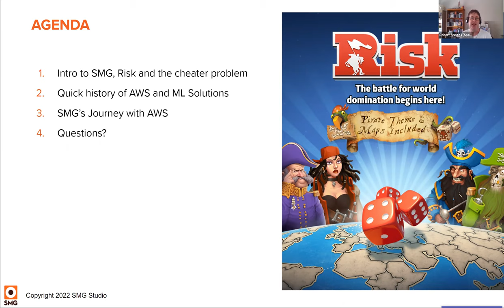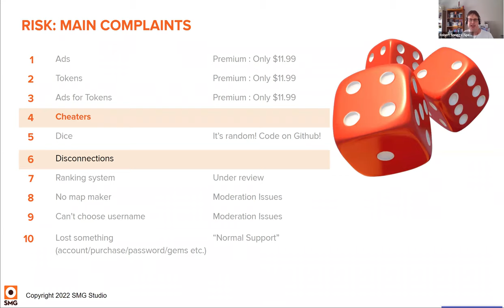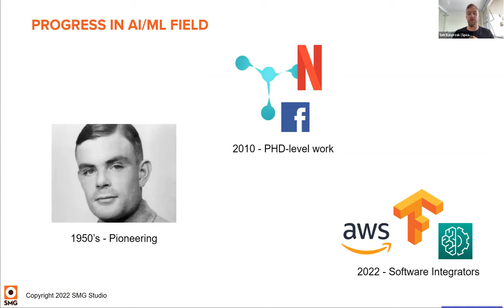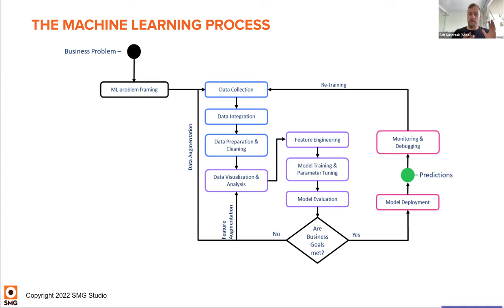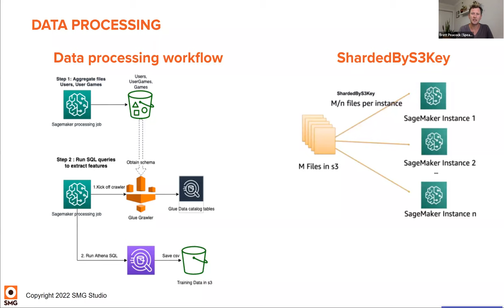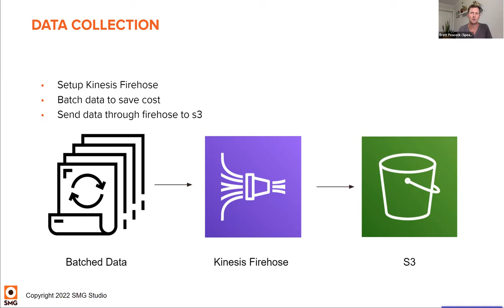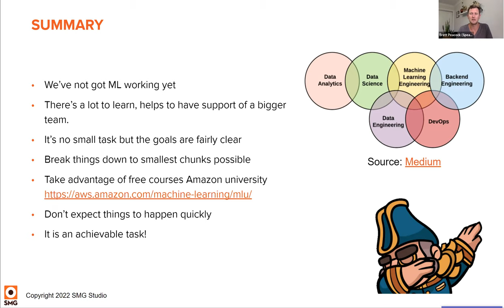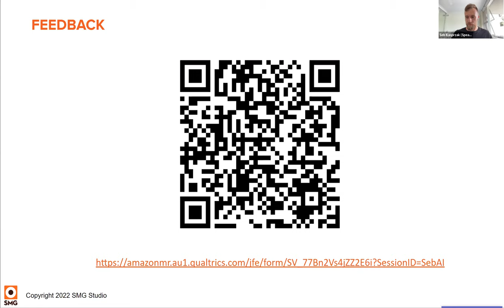Use ML to Detect Cheaters In Online Games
We will give away a few AWS credits ($20/each) during the event.

Cheating in online gaming is on the rise and cheaters are getting increasingly sophisticated at evading human and rule-based detection with their cheats. Machine Learning is seen as the solution which can identify suspicious patterns and adapt to changes in cheater behavior, however a solution like this is often complex to implement and manage, with dedicated data science teams required to operate it effectively.

In this session, learn on how SMG and AWS are working together to implement cheaters detection in online mobile games without any prior AI or ML knowledge required and hear where the journey has taken them so far!

Intended audience: IT engineers/sysadmins/developers interested in learning about AI/ML

Level: Intermediate